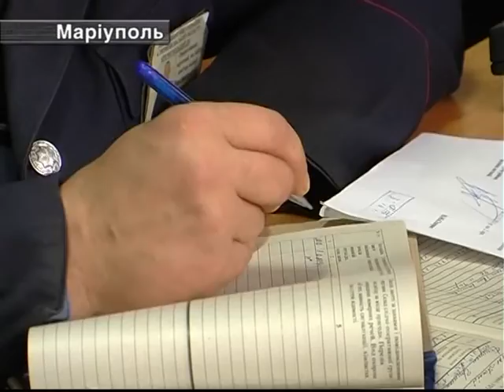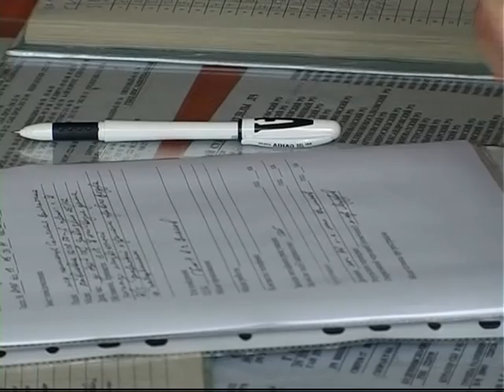В Мариуполе в боевика ДНР дома нашли взрывчатку.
Подозреваемого задержать не удалось, по данным правоохранителей он сейчас находится на оккупированной территории. В его квартире правоохранители нашли предмет, похожий на тротиловую шашку весом около ста грамм. Находку отправили на экспертизу.